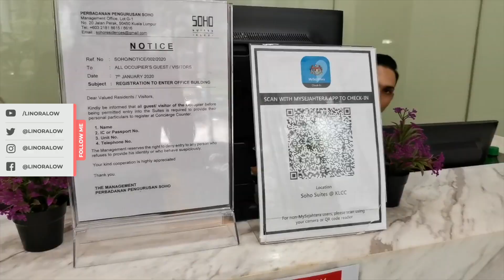Doing the PCR TEST | Types of Covid Tests | Linora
Right so I recently had to the PCR Test and this is really because i want to ensure that I am safe from the darn virus that is still prevalent.

Here you'll see me taking the PCR Test, and after that my good friend Dr Rolland from @theklskyclinic  explains the different kinds of covid tests - PCR Test, Rapid PCR Test and the Rapid Test.

Do you have a watch to have a better understanding if you aren't sure of the test like me before. :) Thanks for poping on to the channel.